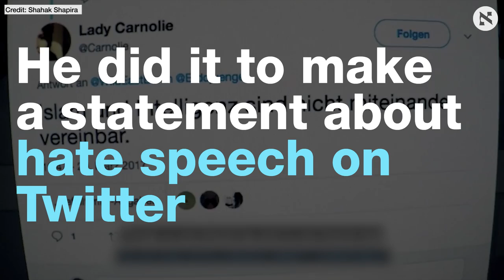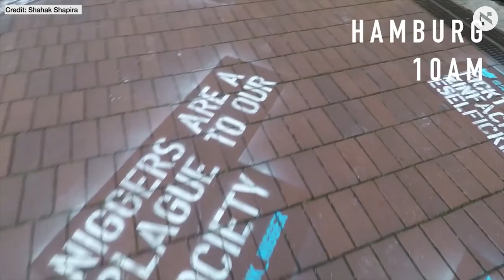This Israeli artist sprayed hate speech graffiti in front of Twitter's office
Racist, homophobic and anti-Semitic tweets sprayed on a Hamburg street asks Twitter why hate speech is rarely removed from the often venomous platform.